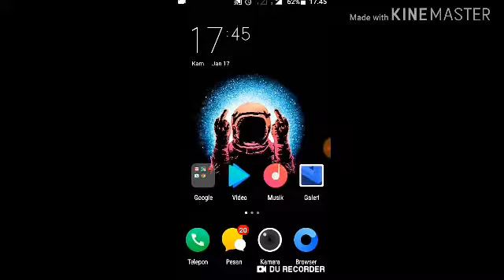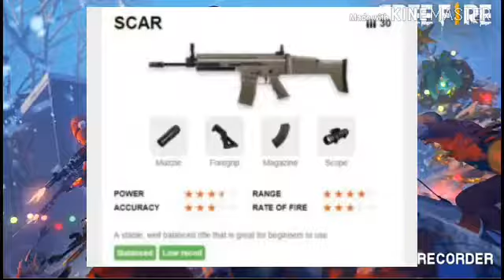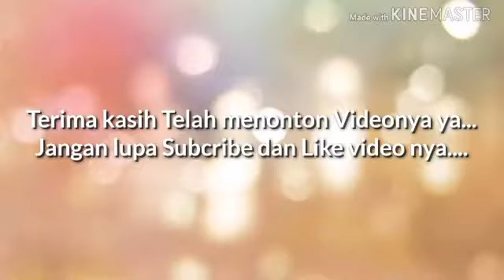5 SENJATA TERKUAT DI FREE FIRE!!!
Free Fire - Battlegrounds adalah gim aksi bersudut orang ketiga yang jelas terinspirasi dari PUBG. Di sini, Anda bergabung dengan (maksimal) 50 pemain lain. Anda mesti berperang sampai mati di suatu pulau berukuran besar yang dipenuhi senjata dan kendaraan. Hanya satu pemain yang bisa lolos dari pulau ini hidup-hidup.

Kontrol Free Fire - Battlegrounds sederhana saja: di sisi kiri layar, tersedia tomboh virtual arah untuk mengontrol karakter, sedangkan di sisi kanan tersedia tombol-tombol untuk menembak, menunduk, berbaring, dan melompat. Ketika Anda melihat senjata, peti, kendaraan, atau pintu, Anda bisa berinteraksi dengan benda itu dengan cara mengetuk tombol yang muncul di layar. Di sudut kanan atas, Anda juga bisa menemukan inventaris dan memilih salah satu senjata yang ingin dipakai.

Cara permainan berkembang di Free Fire - Battlegrounds sangat mirip dengan PlayerUnknown's Battlegrounds yang tadi disebutkan ataupun gim peran royalelainnya. Di awal permainan, setiap pemain mendarat di suatu pulau menggunakan parasut. Begitu mendarat, mereka harus berlari untuk menemukan senjata dan bertahan hidup dari serangan para pemain lain. Selain itu, mereka mesti berhati-hati karena medan magnetik pelan-pelan akan mengecil seiring permainan berlangsung. Jika medan magnetik mengenai tubuh pemain, dia akan mati. Untungnya, Anda bisa naik kendaraan jika posisi Anda terlalu jauh di belakang.

Perbedaan utama antara Free Fire - Battlegrounds dan gim-gim sejenis lainnya yaitu alih-alih mengumpulkan 100 pemain, hanya 50 pemain yang bisa terlibat. Durasi permainan juga bisa disesuaikan. Alih-alih 30 menit, sebagian besar putaran hanya berlangsung sekitar 15 menit. Pada dasarnya, inilah PUBG dengan versi lebih cepat dan lebih riuh.

Free Fire - Battlegrounds adalah battle royale yang menawarkan pengalaman bermain yang sangat seru dan adiktif. Gim ini juga menghabiskan ruang memori yang lebih sedikit di perangkat Android Anda dibanding gim serupa lainnya serta jauh lebih mudah sehingga hampir siapa pun bisa menikmati memainkannya.